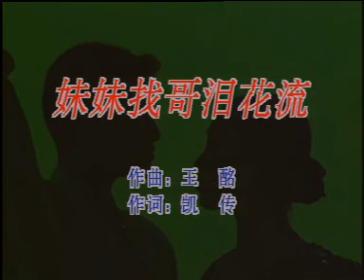01. 妹妹找歌淚花流